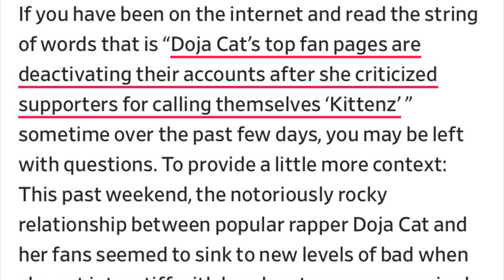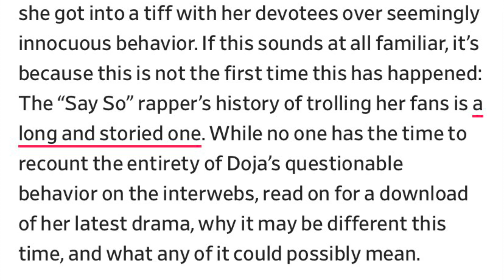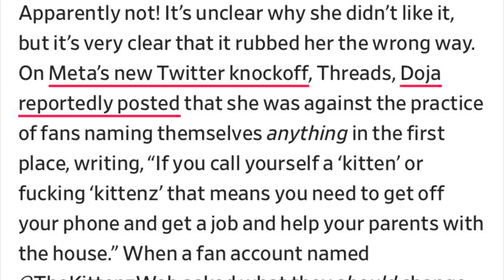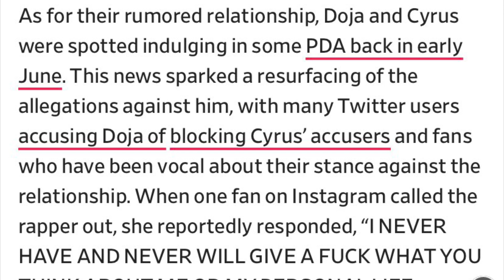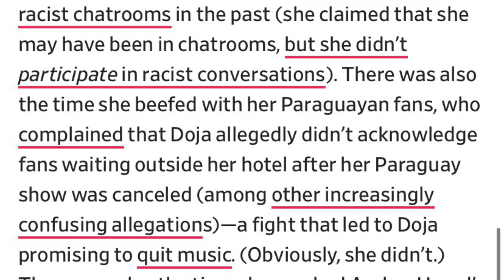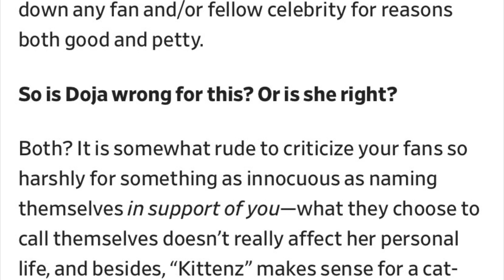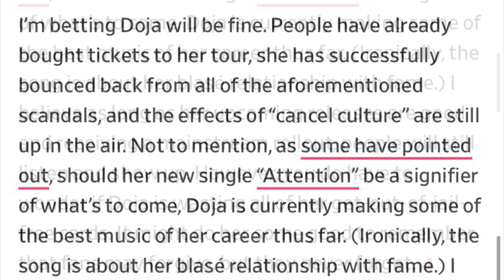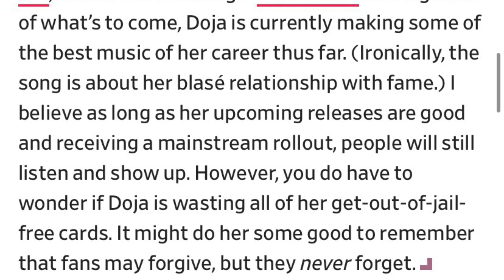What Is Wrong With Doja Cat?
I went ALL the way back to square one with this. I don’t agree with the harsh way she deals with her fans but I’ve said it a thousand times, these people should not be put on a pedestal. She seems like she’s tired of being famous and doesn’t want what comes with it.
Those tattoos and the dark way she goes about her latest posts and music is giving demonic not “art”.